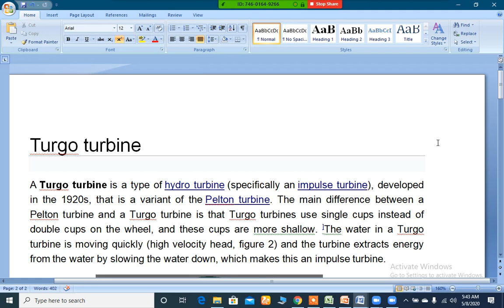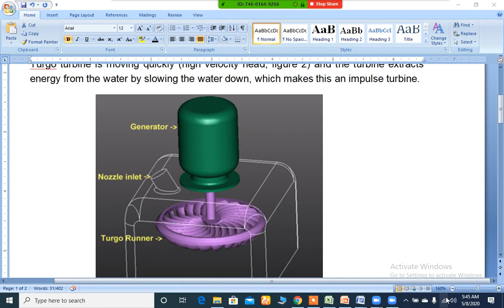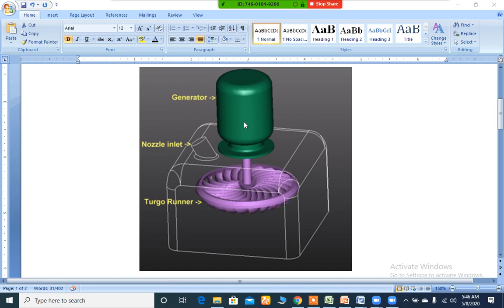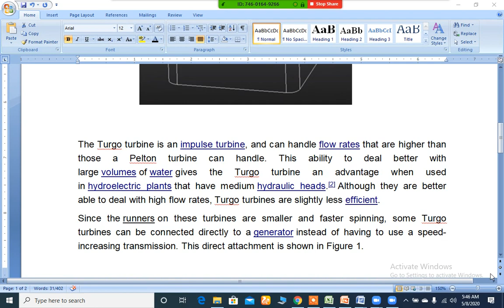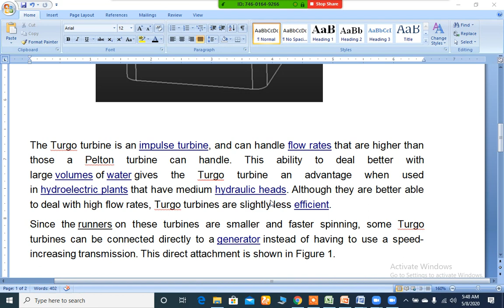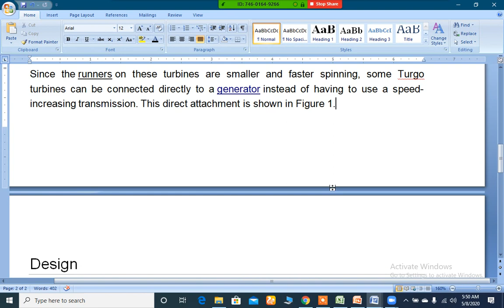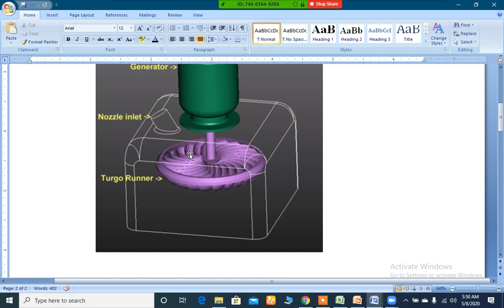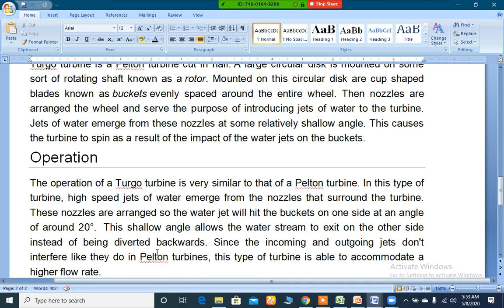construction and hydraulic machinery lecture 07 part 02 || Impulse turbine types | Turgo turbine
This video will explain you about the types of impulse turbine which includes turgo turbine. its working construction and parts. for impulse turbine please watch previous lectures.